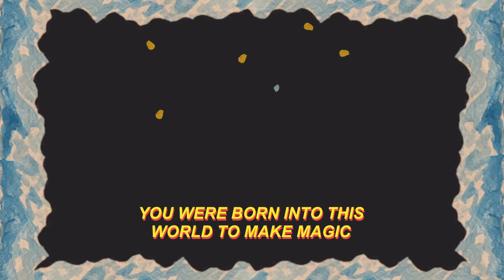A game on LSD | Arena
Hey Guys I hope you enjoyed that video. Sorry, that it as lazy I just wanted to upload a video for 2022. I love you and goodbye.

If you read all of that I thank you.